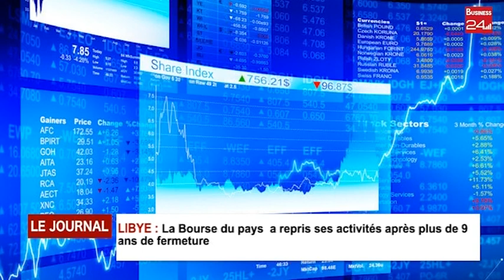LIBYE : La Bourse du pays a repris ses activités après plus de 9 ans de fermeture